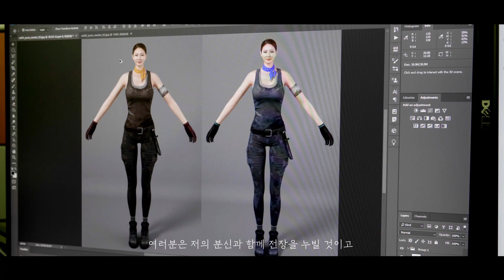서든어택 2021 시즌1: 부트캠프_은하캠핑 시즌 슈팅 영상 [서든어택]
은하누나가 알려주는
2021 시즌1 부트캠프!